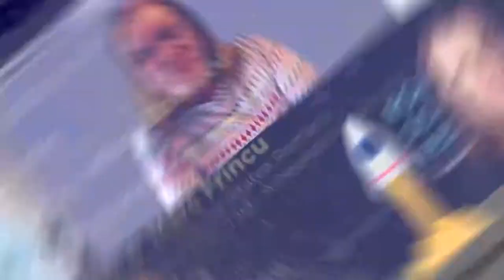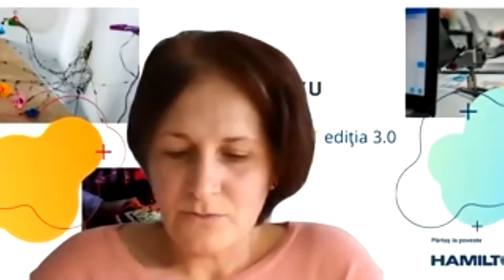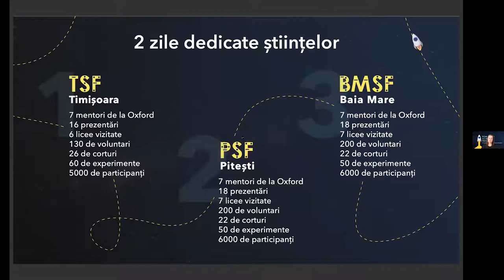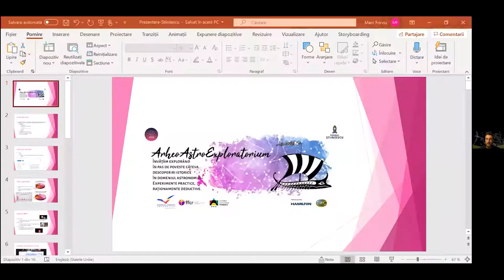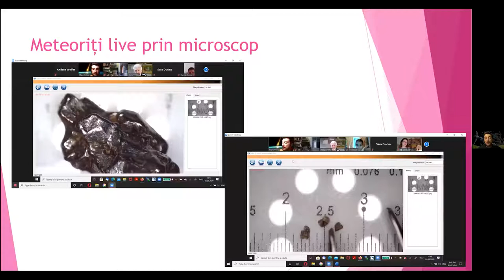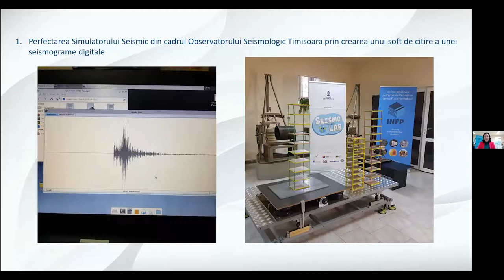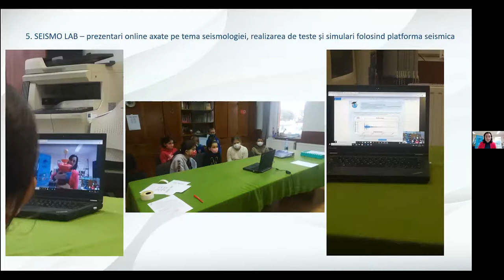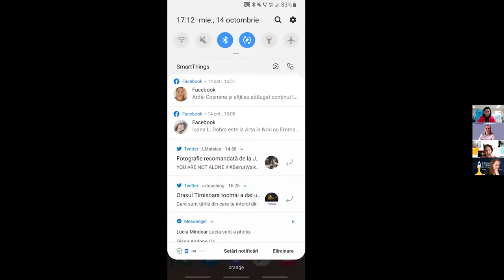Împreună online #16 - Experiențele Știintescu Timișoara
Cel de-al XVI-lea webinar din seria impreunaonline este dedicat proiectelor educative din comunitate, în special proiectelor și experiențelor Științescu.

Prezentatorii webinarului  – Simona Fiț – Fundația Comunitară Timișoara, Oana Romocea, conf. univ. dr. Marc Frîncu – președintele Asociației Societatea Română pentru Astronomie Culturală, Livia Mateiaș de la Digital Canvas și Adina Vanciu-Rau – asistent cercetare în cadrul Institutului Național de Cercetare-Dezvoltare pentru Fizica Pământului (INCDFP), la Observatorul Seismologic Timișoara au prezentat proiectele comunității din Timișoara – Romanian Science Festival, ArheoAstro Exploratorium, SeismoLab – Ghid virtual, VR Lab Remote și Pixel_ART.

Prezentatorii webinarului au vorbit despre diferite proiecte și concursuri desfășurate până acum sau în derulare, care au ajutat mii de copii și adolescenți să descopere științele, arta și tehnologia și să își cultive interesul pentru ele într-o manieră creativă, prietenoasă și utilă.

Mentorii și-au manifestat dorința de a îmbina pasiunea cu educația, implicarea, ghidarea și inspirația fiind prioritare în îndeplinirea obiectivelor programului: crearea unor generații de profesioniști și pasionați de cunoaștere!